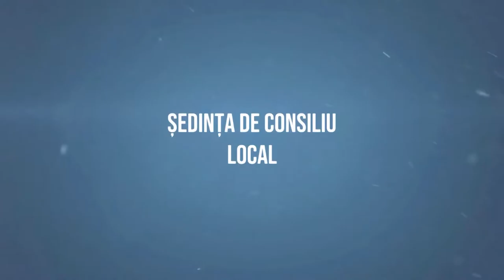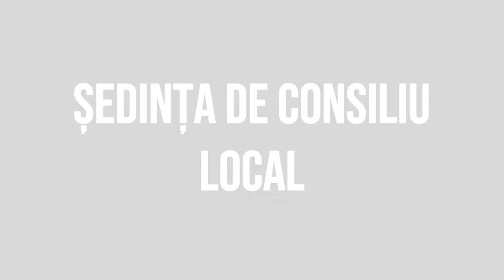HORGESTI - Sedinta Consiliului Local din 16 noiembrie FILMARE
HORGEȘTI, județul Bacău - Ședința Consiliului Local din 16 noiembrie FILMARE EXCLUSIVTV.

Vizionare plăcută !

ROMANIA KEYWORD PRO PLUG-IN:
metaverse,
meta vers,
metavers,
metavers romania,